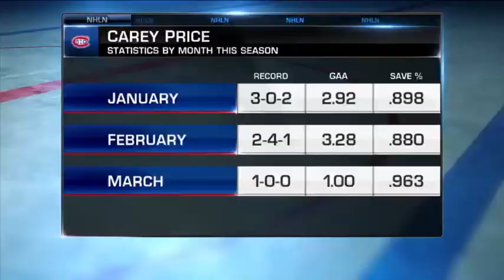Discussing Canadiens goaltender coaching change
Canadiens relieve goaltender coach Stephane Waite and promote Sean Burke as the new goaltender coach on NHL Tonight